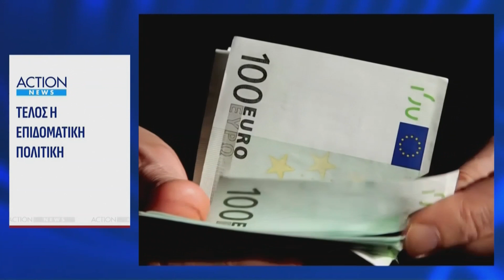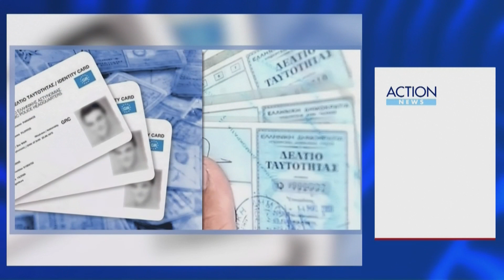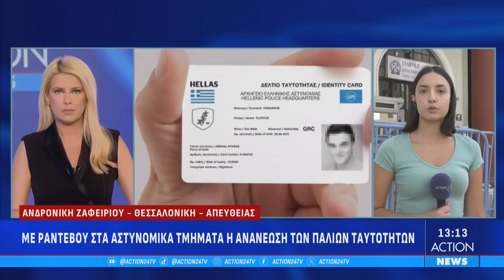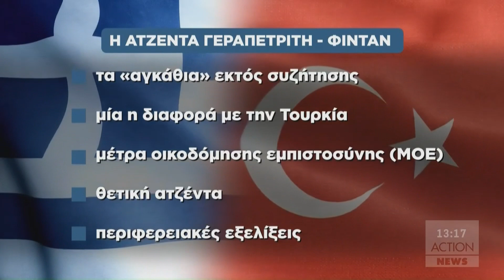Μεσημεριανό δελτίο ειδήσεων ACTION News - 28/08/2023 | ACTION 24